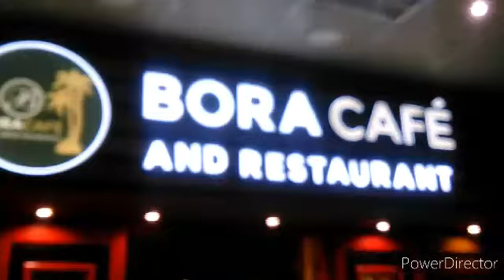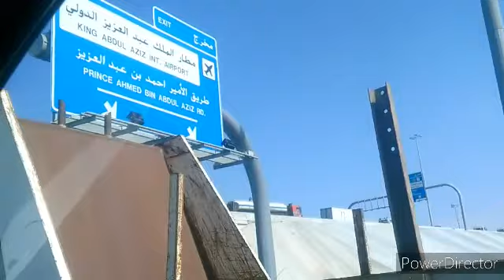FRIDATE NIGHT AT PINOY (BORA CAFE)|| MORNING UPDATE MALIWANAG NA PALIGID AT WALA NG ULAN